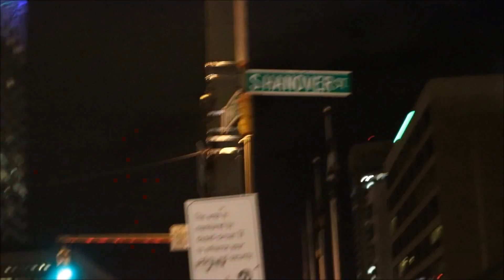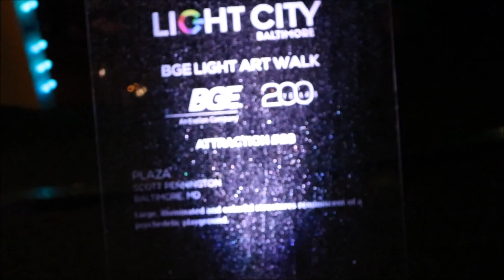Baltimore // April 2016